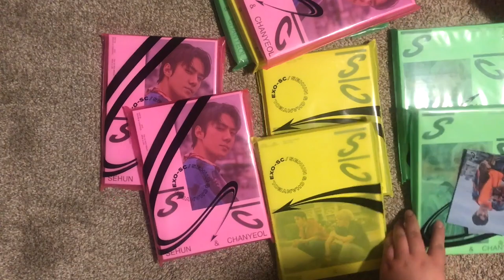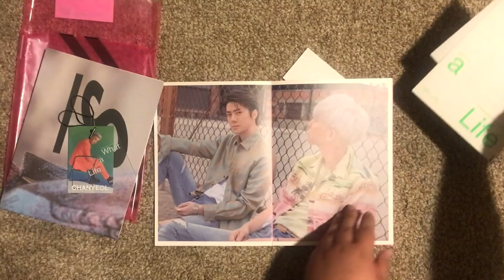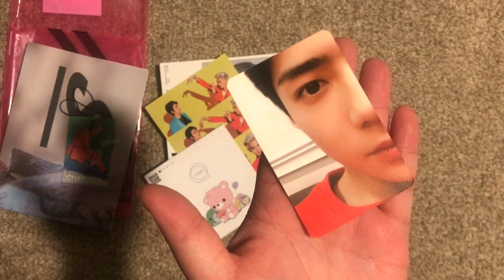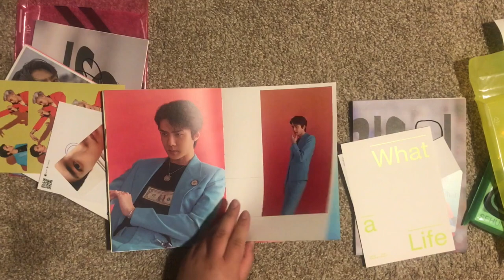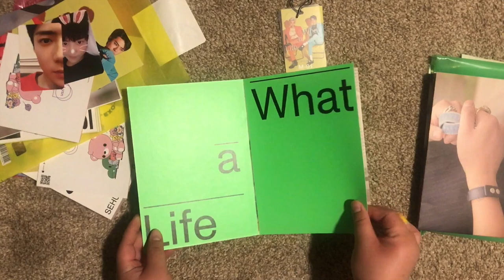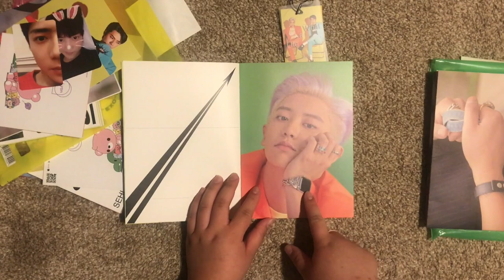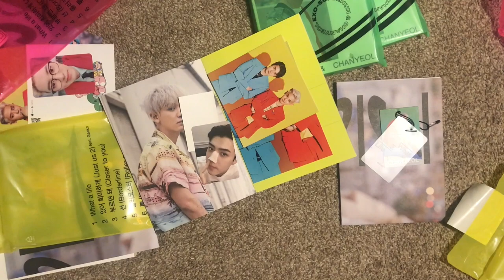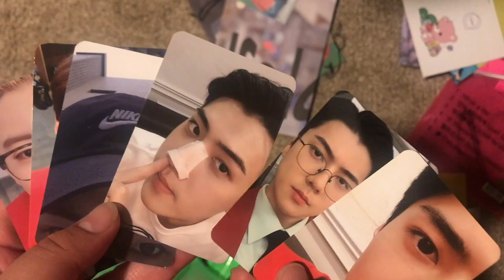Unboxing ♡ EXO-SC 세훈&찬열 What A Life Albums ♡ 9 Copies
Hi, this was quite a wild unboxing LOL my friend and I were just really excited to finally have our EXO-SC albums! We were also really nervous about our photocard pulls but we were so surprised at our pulls but I hoped you enjoyed our random commentary/conversation LOL The kihno was announced yesterday so I will be getting that and some more albums when it arrives so keep an eye out for those! I LOVE EXO-SC ♡♡♡ Please go watch What a Life, Closer To you, and Just us 2!